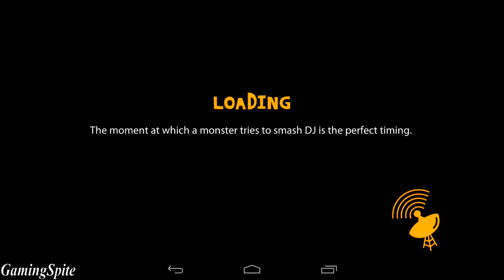RH Station Android Gameplay